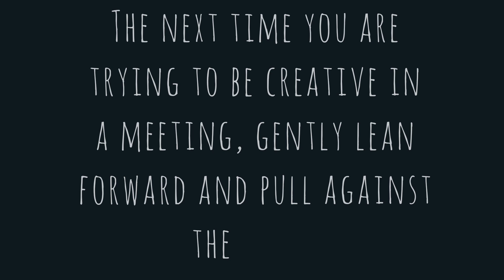Facts about depression 1